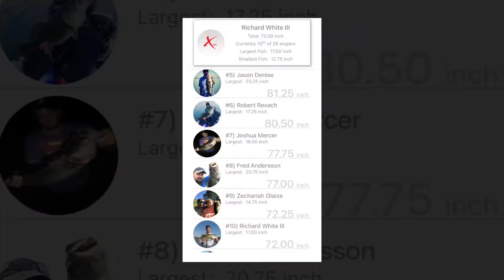Fishing Bass Tournament on Lake Beauclair (Harris Chain)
Fishing a bass tournament with kayak anglers of Florida on the Harris Chain of Lakes